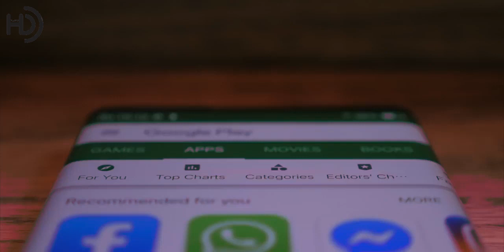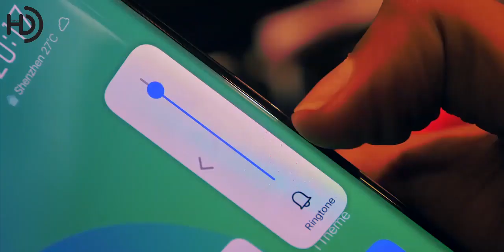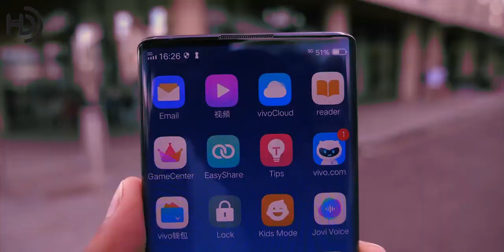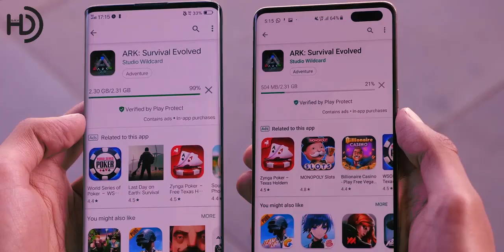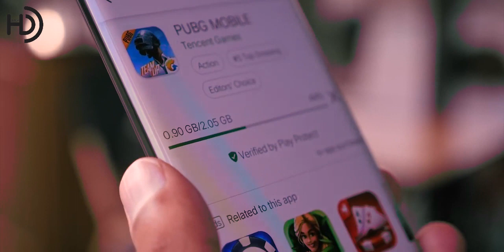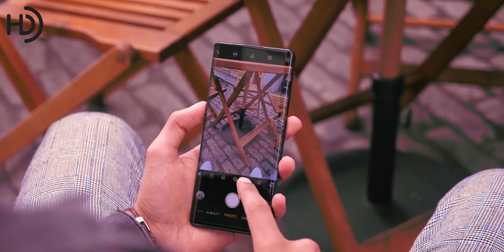Vivo Nex 5g Smartphone In World 2020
NETWORK Technology
  HDR10
  UFS3.0
MAIN CAMERA Triple 64 MP, f/1.8, (wide), 1/1.7", 0.8µm, PDAF
13 MP, f/2.5, (telephoto), PDAF
13 MP, f/2.2, (ultrawide), PDAF
Features LED flash, HDR, panorama
Video 2160p@30fps, 1080p@30/60/120fps, 720p@960fps, gyro-EIS
SELFIE CAMERA Single Motorized pop-up 16 MP, f/2.1
Features LED flash, HDR
Video 1080p@30fps
SOUND Loudspeaker Yes
3.5mm jack Yes
  32-bit/192kHz audio
Radio No
MISC Colors Liquid Tianhe, Deep air streamer
Models V1924A, V1924T